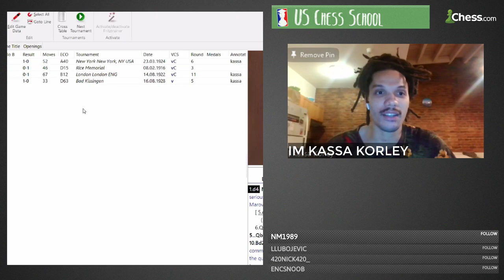Learning From the Greats: Jose Capablanca | U.S. Chess School w/ IM Kassa Korley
IM Kassa Korley delivers a lecture to the U.S. Chess School on the great World Champion, Jose Capablanca.

0:00 Intro
3:47 Game 1: Janowski - Capablanca
41:52 Game 2: Capablanca - Tartakower
44:43 Game 3: Capablanca - Mieses

The latest session of USCS lectures is all about 'Learning From the Greats', where each coach will teach a class on a different world champion/great player from the past.

The U.S. Chess School is a non-profit organization that provides weekly training to America's most promising junior players. ChessDojo will be streaming USCS classes live on Twitch, usually on Tuesdays and Fridays.